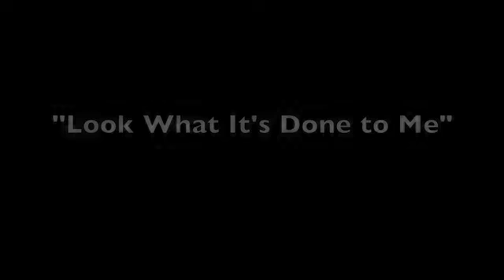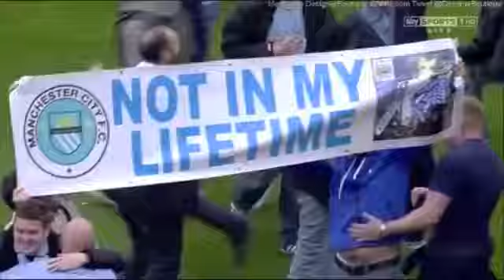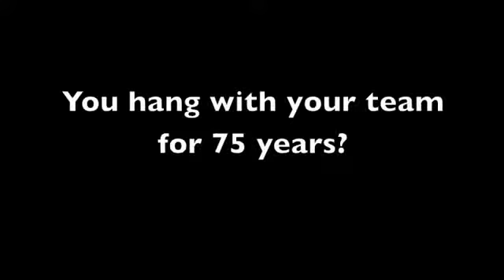The most THRILLING Premier League last fixture in history!! Aguerooo and the City title